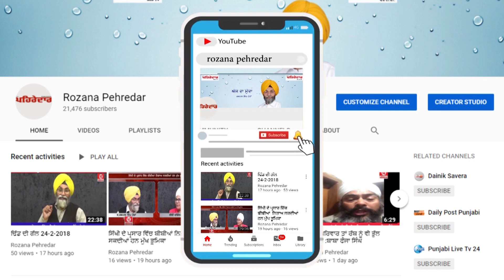ਦੇਖੋ ਪੁਲਿਸ ਵੀ ਕਰਦੀ ਹੈ ਚਿੱਟੇ ਦਾ ਕਾਰੋਬਾਰ,ਮੁਨਸੀ ਨੇ ਕੀਤਾ ਵੱਡਾ ਕਾਰਾ